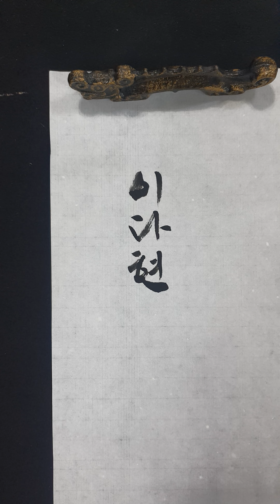이다현 이해온 안연우 유승주 여유정 이도형 여승민 이민준 이원상 댓글 요청 이름 쓰기 명단 151